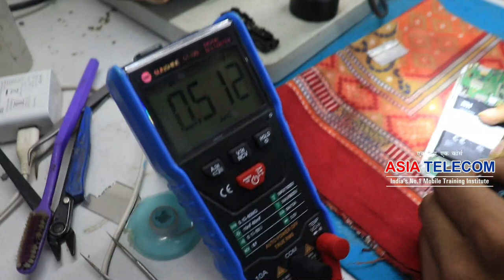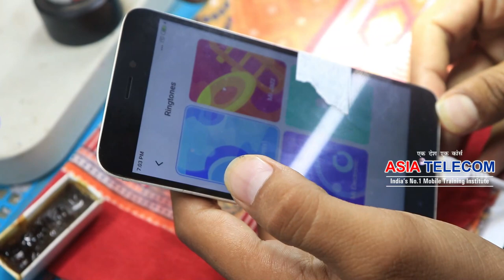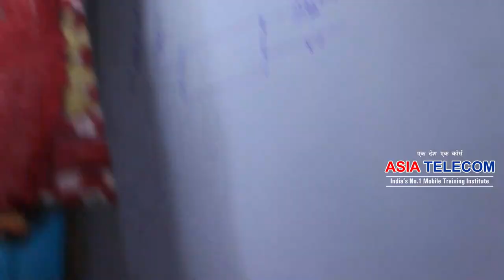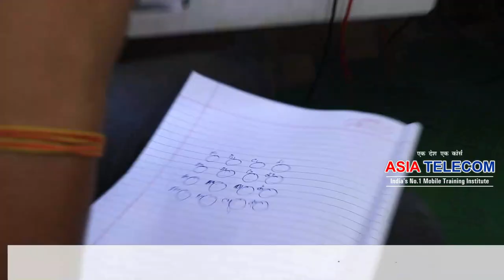Audio IC बनाना सीखे 😎 "Mobile Audio IC 📱बनाना सीखे Audio Section और Audio IC कैसे पहचाने ""